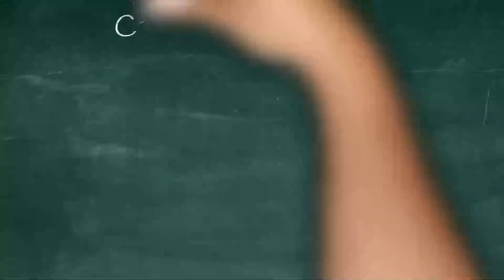Double Decker Living Root Bridge, Nongriat, Cherrapunjee: EP 10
After 3KM & 3000 Stairs of trekking, we reached that wonderful place: Double Decker Living Root Bridge in Nongriat, Cherrapunjee.
It is really unbelievable, how this double-decker root bridge was created! It's more than 400years old but still so live & amazing.
 Though it was a painful trek to reach this place I must say, it's worthful.
Watch this video & feel the indescribable beauty of Double Decker Living Root Bridge, Meghalaya.